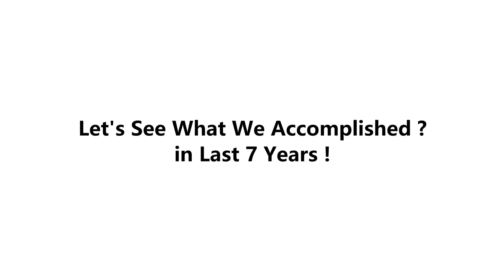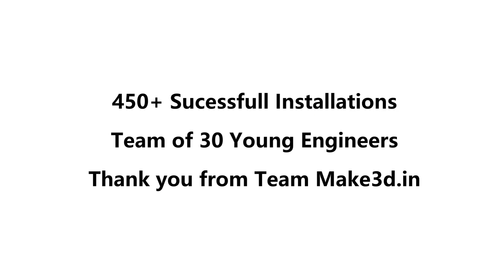7th Anniversary | Make3d.in